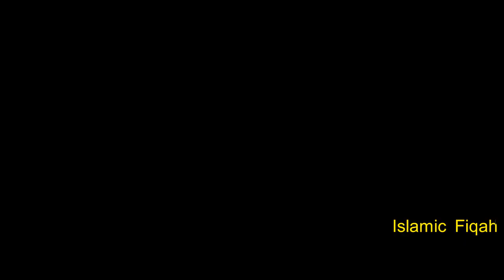Moharum Ka 2nd Juma Ka Khas Wazifa | Sorat Al Quraish Ka Aml By Islamic Fiqah